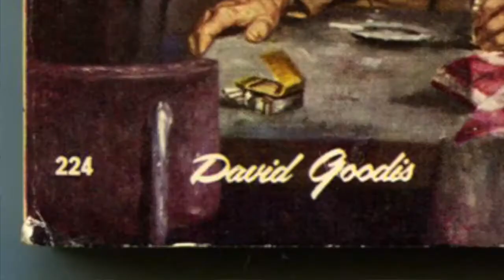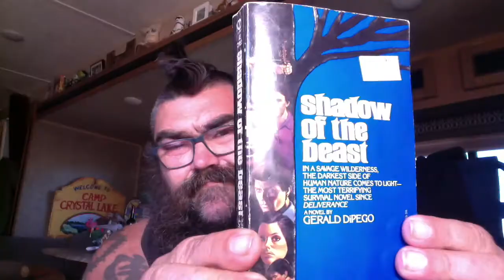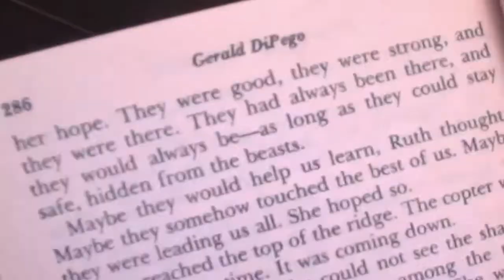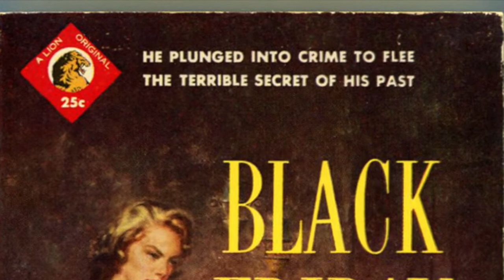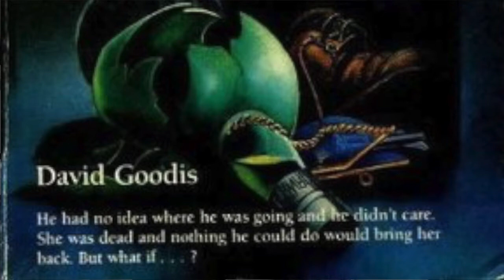What happens to dead authors? What the 1980s did to books and Black Friday by David Goodis